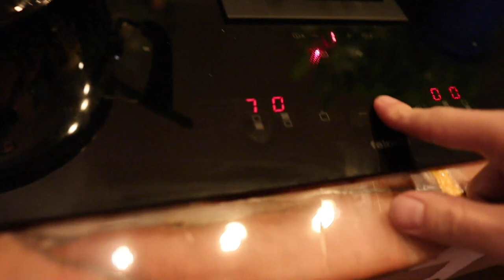DIT MEEN JE TOCH NIET - ZONDE || #531 || CASA DELLA VITTORIA